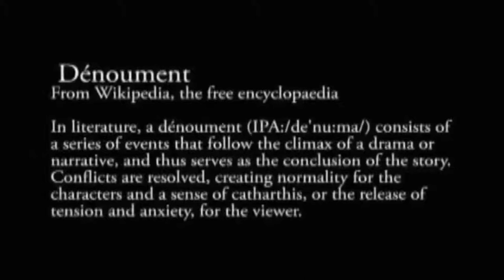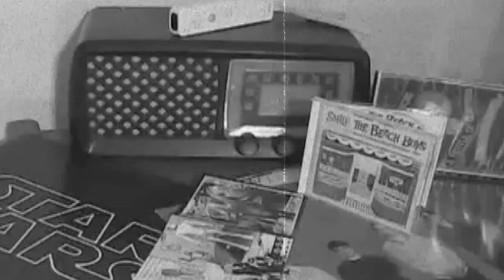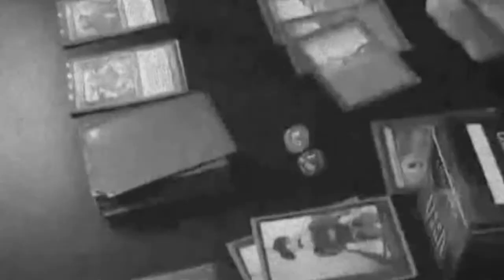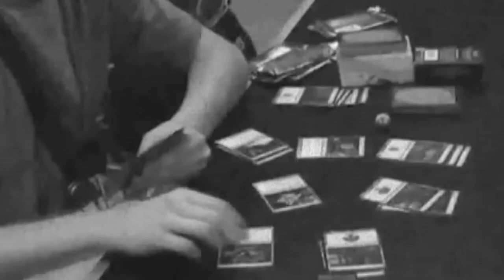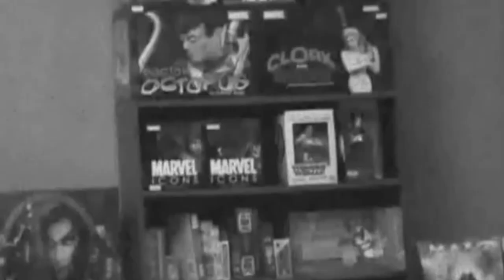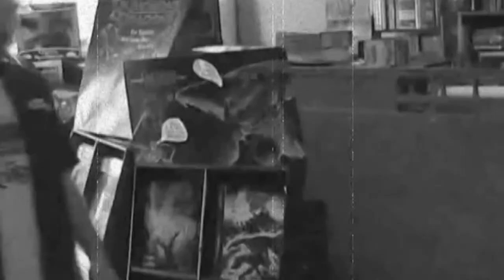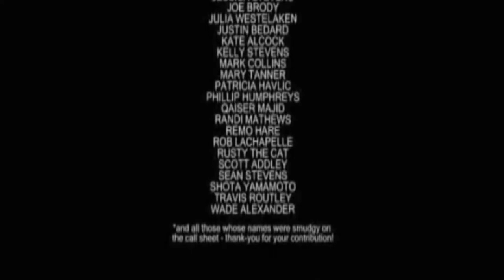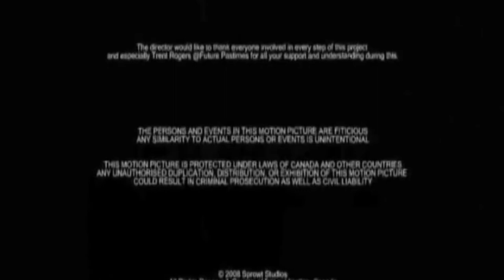The Comic Book Store The Movie